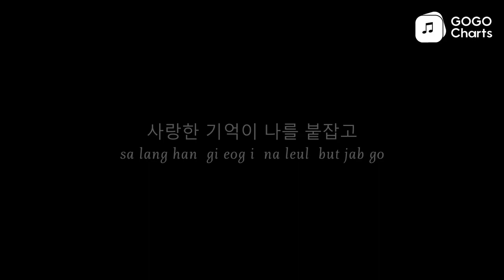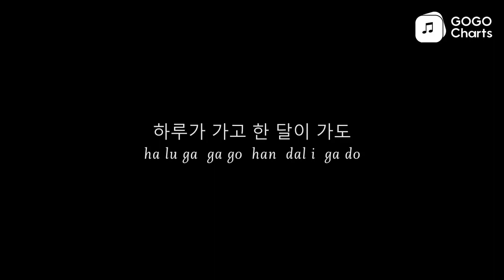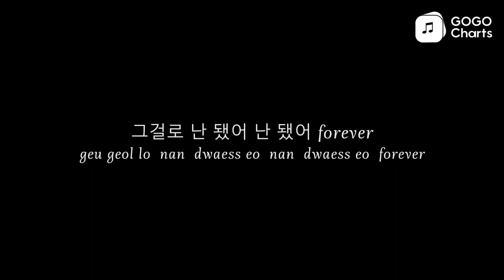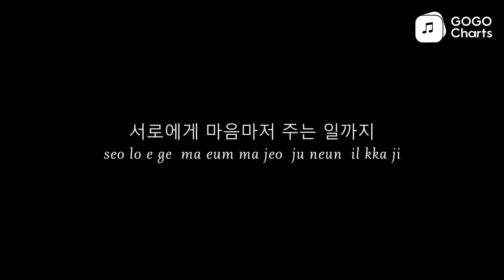BigBang - 눈물뿐인 바보 [Romaji Lyrics Video / 罗马拼音动态歌词]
눈물뿐인 바보 (只有眼泪的傻瓜) - BIGBANG (빅뱅)
[nun mul ppun in ba bo (只有眼泪的傻瓜) - BIGBANG (big baeng )]
Yo I feel so empty

Seems you left me
Want na see your face , my girl~

It’s like I don’t even know to explain.

You see I’m sayin?

많이 아파서 너무 화나서
[manh i a pa seo neo mu hwa na seo]

나는 믿고 싶지 않았지
[na neun mid go sip ji anh ass ji]

너의 두 눈에 너의 입술에
[neo ui du nun e neo ui ib sul e]

그 안에 내가 살고 있었는데
[geu an e nae ga sal go iss eoss neun de]

이젠 널 떠나라는 말을
[i jen neol tteo na la neun mal eul]
어떻게 나에게 할 수 있니
[eo tteoh ge na e ge hal su iss ni]

너무나도 당황해 그만 너를 보냈지
[neo mu na do dang hwang hae geu man neo leul bo naess ji]
사랑한 기억이 나를 붙잡고
[sa lang han gi eog i na leul but jab go]

좋았던 말들이 나를 울리고
[joh ass deon mal deul i na leul ul li go]

가지 말라는 말조차 하기도 전에
[ga ji mal la neun mal jo cha ha gi do jeon e]

벌써 넌 돌아서 버렸고
[beol sseo neon dol a seo beo lyeoss go]

지나간 시간을 돌려서라도
[ji na gan si gan eul dol lyeo seo la do]

너에게 준 상처 다 준대도
[neo e ge jun sang cheo da jun dae do]

오로지 너 하나만 있어준다면
[o lo ji neo ha na man iss eo jun da myeon]
그걸로 난 됐어 난 됐어 forever
[geu geol lo nan dwaess eo nan dwaess eo forever]

하루가 가고 한 달이 가도
[ha lu ga ga go han dal i ga do]

시간은 무의미했었지
[si gan eun mu ui mi haess eoss ji]

수화길 들어 너를 들어도
[su hwa gil deul eo neo leul deul eo do]

한 마디 못한 채로 끊는 내가
[han ma di mos han chae lo kkeunh neun nae ga]

나도 널 잊겠다는 말을
[na do neol ij gess da neun mal eul]
어떻게 내가 할 수 있겠니
[eo tteoh ge nae ga hal su iss gess ni]

너무나도 애타는 내 맘
[neo mu na do ae ta neun nae mam]

Please don’t leave me baby

나 눈물뿐인 바보로 남는다 해도
[na nun mul ppun in ba bo lo nam neun da hae do]

도저히 너를 잊지 못해
[do jeo hi neo leul ij ji mos hae]
나는 어쩔 수 없나 봐
[na neun eo jjeol su eobs na bwa]

And every night 또 눈물이 baby
[And every night tto nun mul i baby]

내게로 돌아와줄래
[nae ge lo dol a wa jul lae]
Yo listen, 잊는다는 말은 no way
[Yo listen, ij neun da neun mal eun no way]
난 너 하나밖에 모르는데
[nan neo ha na bakk e mo leu neun de]
너와 한 사진 한 장
[neo wa han sa jin han jang]
끝내 버리지 못하고 바라보네
[kkeut nae beo li ji mos ha go ba la bo ne]
아마 나 너 아니면 다신 사랑이란 거
[a ma na neo a ni myeon da sin sa lang i lan geo]
두 번 다시 하고 싶지도 할 수도 없어
[du beon da si ha go sip ji do hal su do eobs eo]
내겐 이제 너 아니면 안돼
[nae gen i je neo a ni myeon an dwae]
Plz come back here
수많은 사람들 속에서 널 지켜낼 수 있어
[su manh eun sa lam deul sog e seo neol ji kyeo nael su iss eo]
널 위해 살 수 있어 ma baby
[neol wi hae sal su iss eo ma baby]
이제까지 길 잃은 내 마음 속
[i je kka ji gil ilh eun nae ma eum sog]
주인은 바로 너뿐인 걸 ma lady
[ju in eun ba lo neo ppun in geol ma lady]
너 없인 숨 쉴 수 없는 걸 돌아와줘
[neo eobs in sum swil su eobs neun geol dol a wa jwo]
Girl 네가 너무도 보고 싶어
[Girl ne ga neo mu do bo go sip eo]
Cuz you’re ma luv
고마워 날 행복하게 해줘서
[go ma wo nal haeng bog ha ge hae jwo seo]

미안해 날 사랑 못하게 해서
[mi an hae nal sa lang mos ha ge hae seo]

서로에게 마음마저 주는 일까지
[seo lo e ge ma eum ma jeo ju neun il kka ji]

이제는 다 못하게 돼서
[i je neun da mos ha ge dwae seo]

죽어도 너 하나만 사랑할게
[jug eo do neo ha na man sa lang hal ge]

아파도 너만은 기다릴게
[a pa do neo man eun gi da lil ge]

그때까지만 내게 돌아오면 돼
[geu ttae kka ji man nae ge dol a o myeon dwae]
너만을 사랑해
[neo man eul sa lang hae]
사랑해 forever
[sa lang hae forever]

You’re ma girl and that’s ma world ye baby..

Only one
[Only one]

ID:4ECB66B2F5314F5FB40C288E695D3CD